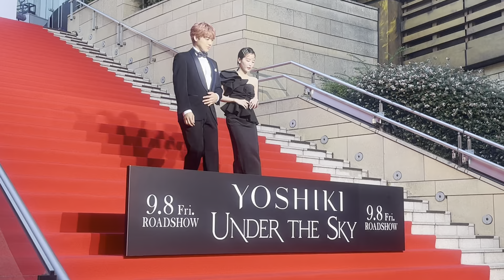YOSHIKI 『UNDER THE SKY』レッドカーペット 休井さん